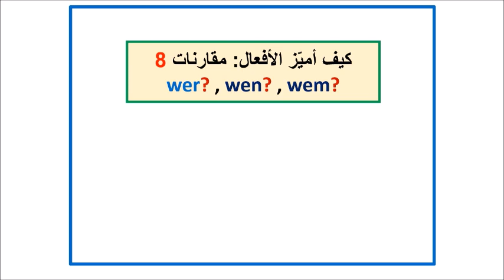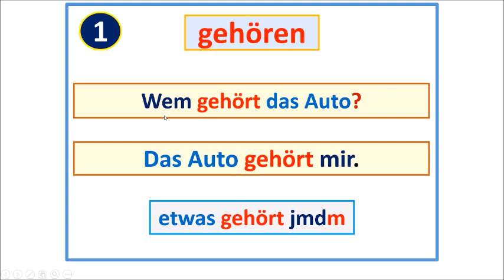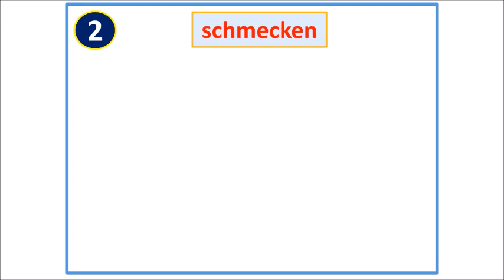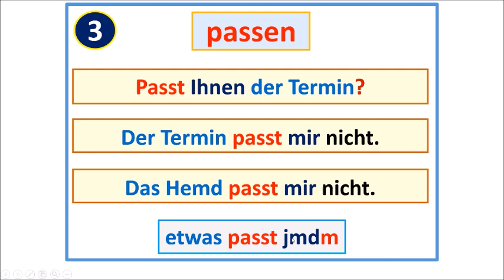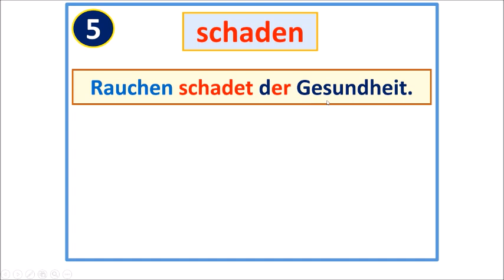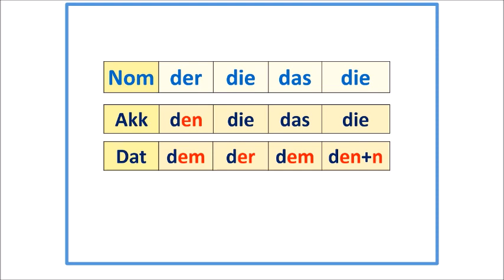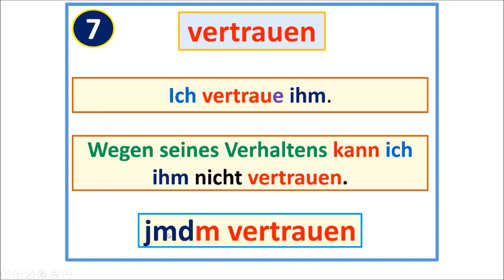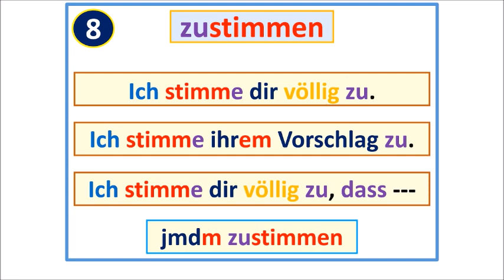أساسيات الكتابة -9-: أفعال تأخذ داتيف Verben mit Dativobjekt 1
هذا الفيديو التاسع من ملف أساسيات الكتابة - وهو الفيديو الأول من مجموعة أفعال تأخذ داتيف فقط Verben mit Dativ ومنها gehöten, schaden, schmecken, gefallen, zustimmen ز
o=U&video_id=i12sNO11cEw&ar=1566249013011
رابط صفحتي على الفيسبوك